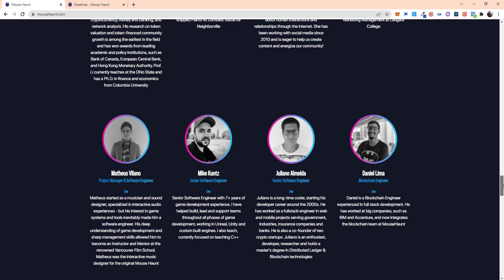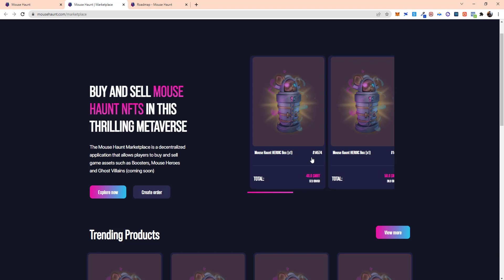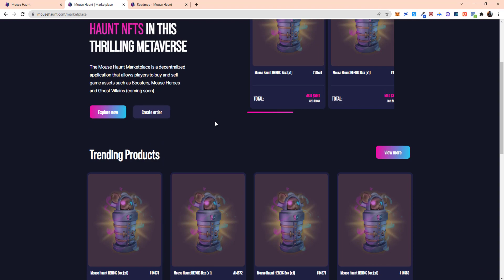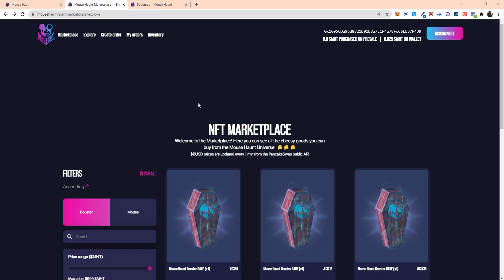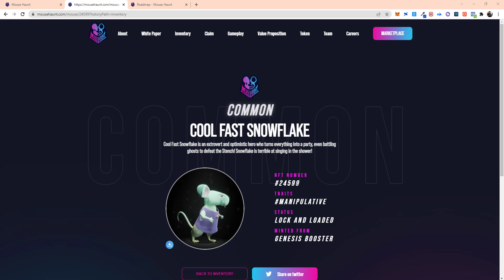Review mở box game NFT Mouse Haunt, game sắp ra mắt để chơi kiếm tiền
Hôm nay mình sẽ mở box của game Mouse Haunt sau hơn 2 tháng chờ đợi, game sắp được ra mắt trong tháng 3.2022 để chúng ta có thể chơi và kiếm được tiền.

Mouse Haunt (MHT), game NFT nhập vai chuột với chiến thuật đầy hấp dẫn

Mouse Haunt là một game Play to Earn nhiều người chơi, bạn có thể thu thập các NFT, token, nhân giống nhân vật và thăng cấp trong trò chơi.

Vốn bắt đầu chơi: Bạn cần có ít nhất 1 NFT Mouse hoặc tốt hơn là nên có 3 con để xếp thành 1 đội hình trong game.

Phần thưởng và khả năng kiếm tiền: nếu thắng bạn sẽ nhận được các phần thưởng trong rương, mở ra sẽ là token MCHEESE và MTH.